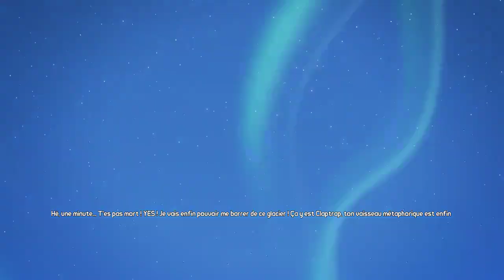LE NOUVEAU SBIRE ! - Borderlands 2 GOTY (PC) [1]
En attendant la sortie du 3, on se lance sur Borderlands 2 GOTY ! Si vous souhaitez plus d'épisodes, n'hésitez pas à la préciser en commentaires ;)
🎮 Ma Chaîne Twitch 🎮
📩ME CONTACTER 📩
🎧SOUNDTRACK🎧
🎬 PRESENTATION 🎬
👉 Intro / Outro / Ecran de pause Live by LiGhT

👉 Steam : GeeOhmGaming
🔷 Console : PS4 1To Édition Collector Black Ops 3 + Dock Extender 5 USB
🔷 Stream/REC : OBS Studio
🔷 Synchro mobile-PC : Sidesync (Screen mirroring)
🔷 Émulateurs : Droid4x, Bluestacks 3N
🔷 Montage : Sony Vegas Pro 14 / Adobe Audition CC / Photoshop CS6/CC
🔷 Gestion CPU/GPU : MSI Afterburner
🔷 Gestion macro : Roccat Swarm
🔷 Boitier d'acquisition : Avermedia LGP
💻🎤🎧 MA CONFIG PC 🎧🎤💻
🔶 CPU : Intel Core i9-9900K (3.6 GHz / 5.0 GHz)
🔶 RAM : G.Skill Aegis 32 Go (2 x 16 Go) DDR4 3000 MHz CL16
🔶 GPU : MSI GeForce RTX 2070 ARMOR 8G
🔶 CM : ASUS PRIME Z370-P II
🔶 Alim : Corsair RM750i 80PLUS Gold
🔶 DD : Seagate BarraCuda 4 To + Seagate Blue 2To
🔶 SSD : Samsung SSD 970 EVO Plus M.2
🔶 Ventirad : be quiet! Dark Rock 4
🔶 Boitier : Thermaltake View 23 TG ARGB
🔶 Acquisition : Elgato Game Capture HD60 Pro
🔶 Écran 1 : MSI Optix G24C 144 Hz
🔶 Écran 2 : Samsung S24D340 60Hz
🔶 Souris : Roccat Kova
🔶 Clavier : Roccat Vulcan 100 AIMO
🔶 Tapis : Roccat Taito XXL
🔶 Micro : Blue Yeti + mousse & filtre anti-pop
🔶 Perche : Rode PSA-1
🔶 Casque : Astro A40 TR
🔶 Gestionnaire de son : Astro MixAmp
🔶 Support Casque : Roccat Modulok
🔶 Caméra : Logitech Brio 4K Stream Edition
🔶 Utilitaire : Elgato Stream Deck
🔶 Éclairage : Ring LED 40"